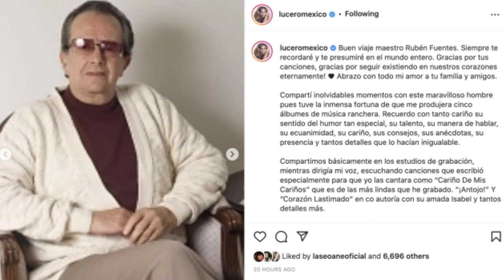Los famosos lloran la muerte del compositor mexicano Rubén Fuentes Nos dejas un gran vacío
El mundo del entretenimiento se viste de luto por la muerte de Rubén Fuentes. Así le han despedido sus amigos y seres queridos.
Falleció el compositor mexicano Rubén Fuentes Gasson a los 95 años. Así lo confirmó la Sociedad de Autores y Compositores de Mexico (SACM)a través de su perfil de Twitter.

"Su inspiración y talento abrieron inmensos caminos en el arte de la composición y vistieron de gala a la música mexicana. El maestro Fuentes también alcanzó un lugar sobresaliente en el ámbito de la dirección artística, la producción y los arreglos musicales.

"Descansa en paz quién tuvo el don de saber lo que la gente quería escuchar y sentir".